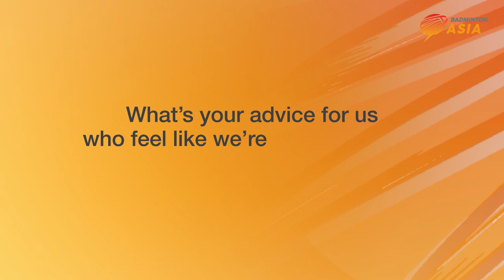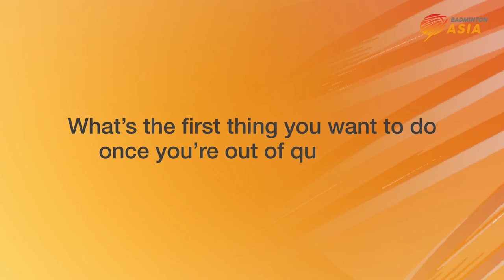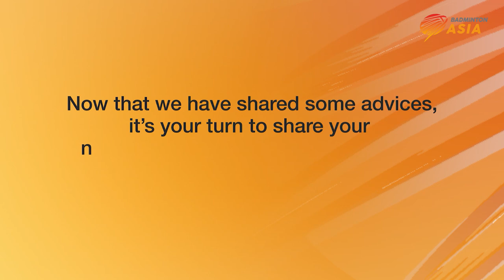Badminton Asia | We Are Practicing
Now that the Badminton Asia Team Championships has ended, we all look back at what the athletes had to say at the start of the pandemic and see what they have achieved at this moment.

We are proud of all our athletes who have endured the toughest time yet managed to rise up and still practicing really hard.

Two years of the pandemic and more tournaments are returning! Keep playing badminton 🏸🏸🏸